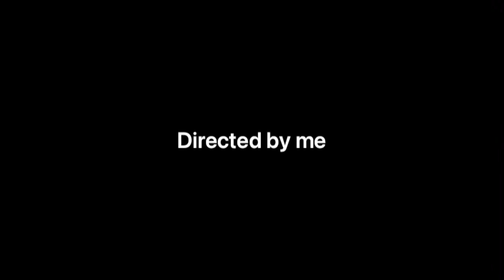The Attack | Vietnam S2 E7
Yu Chi Tung
Tung must search for the man trying to kill him, Captain Alex Krill